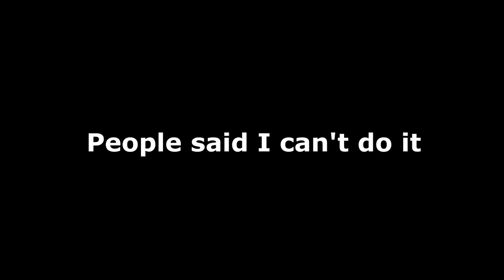Golf motivation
Trust yourself